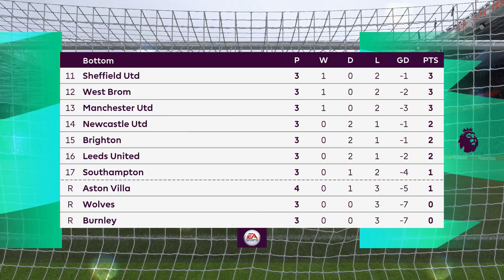FIFA 21 Manchester United Career Mode #5 - TRANSFER DEADLINE DAY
Welcome to my FIFA 21 Manchester United Career Mode.

This year I have unfinished business. Its time to takeover as manager of Manchester United once more and get them back to winning ways and back to the pinnacle of club football. I will be taking a realistic and methodical approach to this career mode focusing on getting the best out of the players I already have at my disposal and bringing top young high potential talent through the youth academy, with the aim of lifting the Premier League trophy  and finally getting our hands on that illustrious Champions League crown. Mountains are there to be climbed.